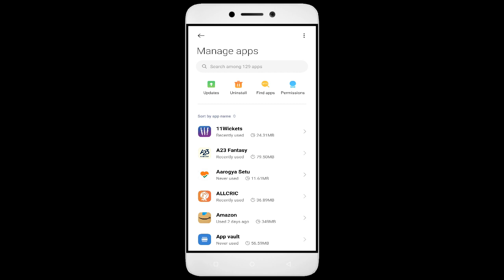How To Fix Unfortunately, A23 Fantasy App has stopped | Keeps Crashing Problem in Android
How To Fix Unfortunately, A23 Fantasy App has stopped | Keeps Crashing Problem in Android | Not Open

In this video, I'm going to show you how to fix A23 Fantasy apps not working. If you're having trouble with your A23 Fantasy app, then this video is for you!

A23 Fantasy is a sport that's growing in A23 Fantasy all over the world, and with that comes the need for A23 Fantasy apps. Whether you're in a A23 Fantasy or just interested in the sport, this video will show you how to fix your A23 Fantasy apps so you can play!

Fix A23 Fantasy not open problem,
How to fix A23 Fantasy all problems solve,
How to fix A23 Fantasy not working problem in android phone,
How to fix A23 Fantasy app not open problem in android phone,
Fix A23 Fantasy not working in android,
A23 Fantasy all problems solve,
A23 Fantasy not responding,
How to fix A23 Fantasy keeps stopping error in android mobile,
A23 Fantasy app not working problem,
Fix A23 Fantasy not loading,
Fix A23 Fantasy login error,
A23 Fantasy Black Screen Error,
Fix A23 Fantasy not open problem android mobile,
Fix A23 Fantasy not working problem,
Black Screen Sleep,
A23 Fantasy black screen error fix
A23 Fantasy Error Black Screen
How to fix A23 Fantasy random crashing
How to Fix A23 Fantasy App Black Screen Error Problem Solve in Android & Ios
How to Fix A23 Fantasy App Loading Problem in Android
How to Fix A23 Fantasy App Loading Problem in IOS
How to Fix Something Went Wrong and the Service Failed to Start Error in A23 Fantasy App.
How To Fix Unfortunately A23 Fantasy App Has Stopped Error Problem in Android Phone.
How to Fix Solve A23 Fantasy App Not Working | Not Opening | Not Open | Loading Solve Problem in Android & Ios
A23 Fantasy not working today,
why A23 Fantasy is not working in my phone,
A23 Fantasy game not starting,
A23 Fantasy not starting,
A23 Fantasy failed to load server list,
How To Fix A23 Fantasy App not working | Not Open | Space Issue | Keeps Crashing Problem.